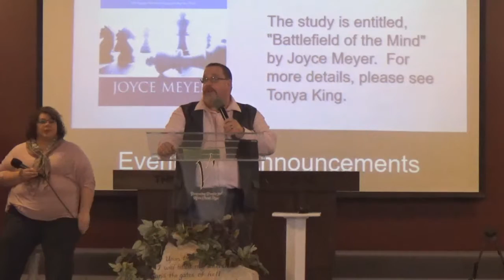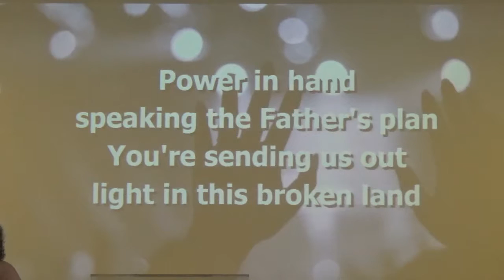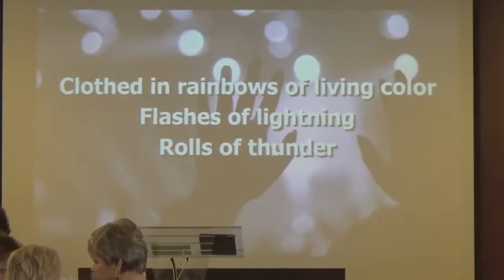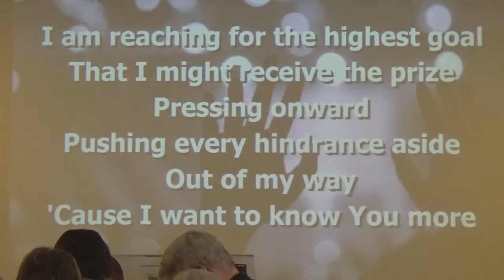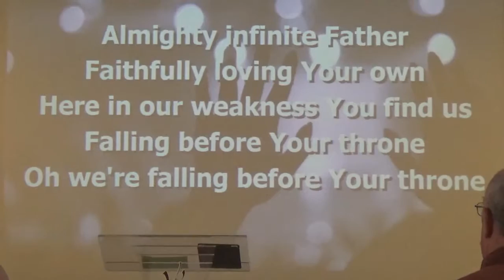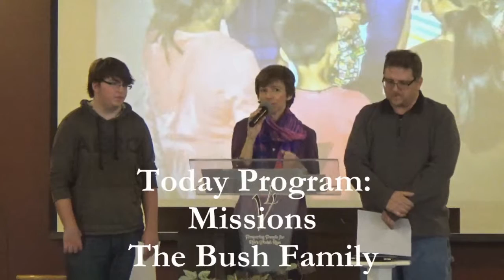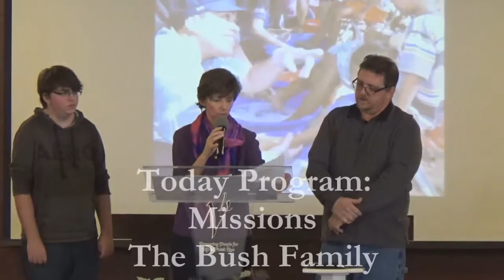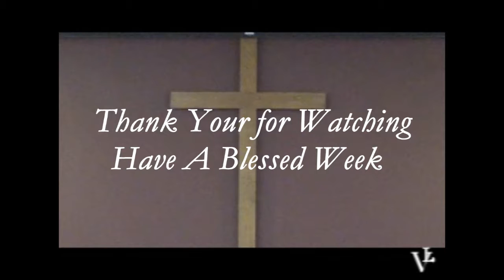Missions Bush Family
Senior Pastor David Bill